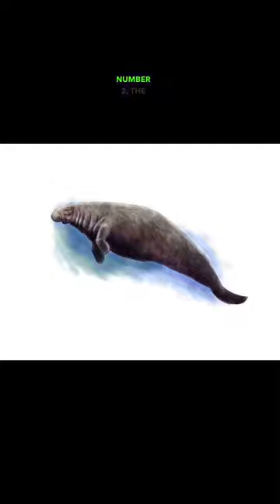Discover 5 Species that Vanished Before Our Eyes: Extinct Sea Creatures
Explore the mysteries of the ocean and discover the incredible creatures that once roamed its depths. From the massive Steller's sea cow to the elusive Japanese sea lion, these five sea creatures are now extinct, leaving behind only fossils and memories. The Caribbean monk seal, the Chinese paddlefish, and the great auk are also among the sea creatures that have disappeared from our world. Join us on a journey through time and learn about the fascinating lives of these extinct sea animals, and the reasons why they are no longer with us."